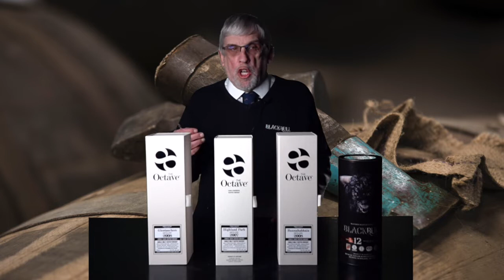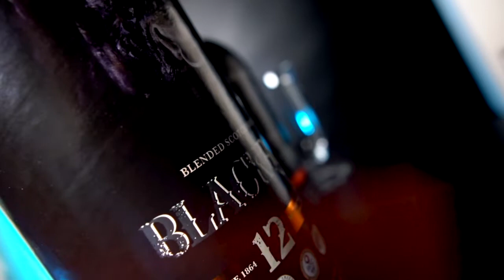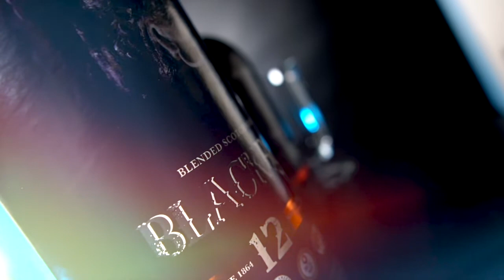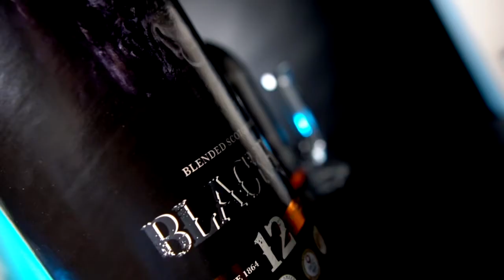Duncan Taylor La Puntata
Aquavitae il miglior modo di bere Whisky
Grande incontro con un grandissimo personaggio  Fergus Simpson che con stile e coraggio ci descrive Azienda e Prodotti con un eccellente e simpatico  Italiano
Duncan Taylor ha le sue origini a Glasgow, dove l'azienda era inizialmente un commerciante e intermediario di botti di whisky scozzese all'interno dell'industria.
La devozione al principio di fornire solo le botti migliori da riempire nelle principali distillerie scozzesi è stata una caratteristica fondamentale della storia dell'azienda.
Duncan Taylor ha depositato botti da distillerie scozzesi premium per decenni e ora possiede una delle più grandi collezioni private di botti di whisky scozzese vintage e raro.
Nel 2002 Duncan Taylor ha trasferito la sua sede a Huntly, alla periferia di Speyside, la più grande regione di produzione di whisky della Scozia, dove ha le proprie strutture per lo stoccaggio di botti, l'imbottigliamento, una botticella e, molto presto, una propria distilleria.
A quel tempo, Duncan Taylor cessò l'"intermediazione" di botti di whisky alle distillerie e agli imbottigliatori per concentrarsi sulla produzione e commercializzazione dei propri marchi e diversificando il portafoglio con l'aggiunta di gin e rum.
Aquista ora:
Scegli cosa vedere :
00:00 Intro
00:33 La Distilleria
04:56 Black Bull Gamma
09:35 The Octave Gamma
12:41 Black Bull 12 Year Old Degustazione
16:57 Glentauchers 2008 The Octave Degustazione
20:12 Bunnahabhain 2008 The Octave Degustazione
23:30 Highland Park 2007 The Octave Degustazione
Con la gradita partecipazione del Brand Ambassador di Duncan Taylor Fergus Simpson
Produttore Marco Casavecchia Aquavitae
Regia albertosikera
Produzione becreart
Drink Responsibly
DRINKiQ.com
Visita:
Tutti i diritti riservati Copyright
Visita:
Becreart :
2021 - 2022 Numero di licenza 26...